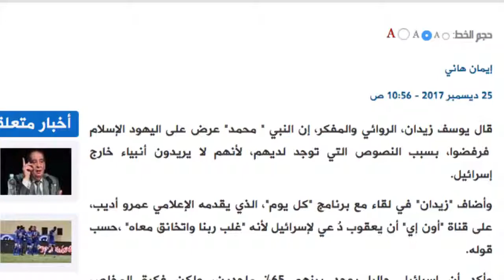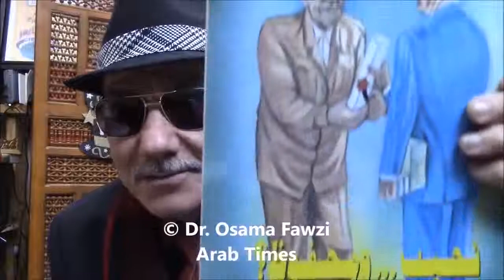كيف تُمنح جائزة نوبل للكتّاب العرب ؟ Dr Osama Fawzi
Nobelpriset i litteratur
Dr. Osama Fawzi
ساسون سوميخ
نجيب محفوظ
صحيفة روز اليوسف